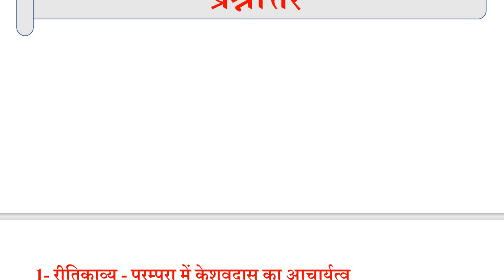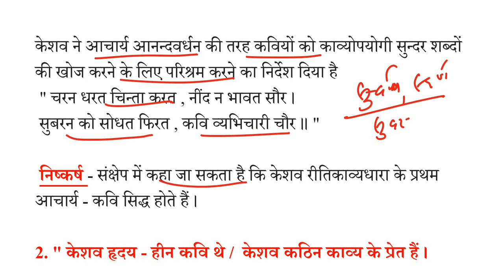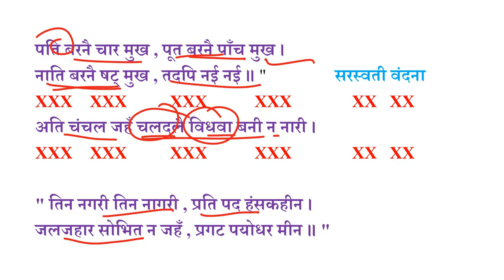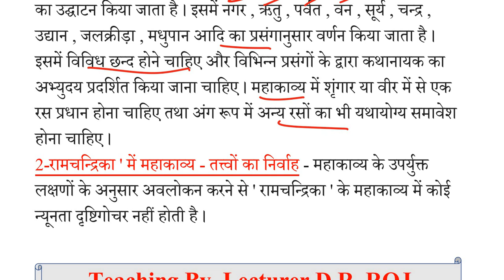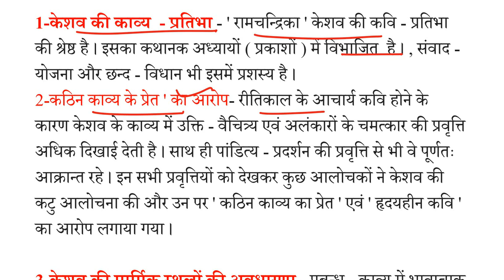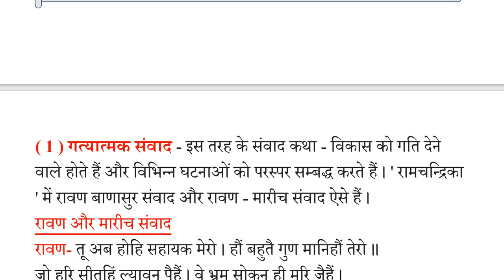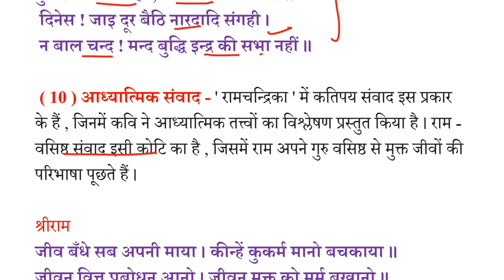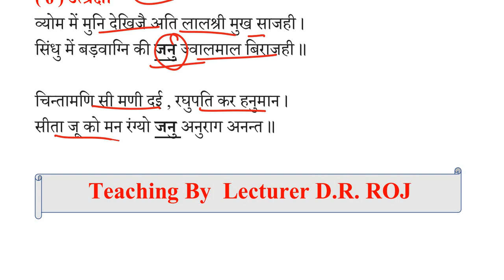B A 2nd year Hindi sahitya first paper keshav Das | केशव दास | B A 2nd yr Hindi most question answer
BA 2nd year Hindi sahitya most question answer 2023
BA 2nd year Hindi sahitya model paper 2023
BA part 2 Hindi sahitya ritikalin Kavya most question answer
keshavdas ka Parichay
keshavdas most question answer